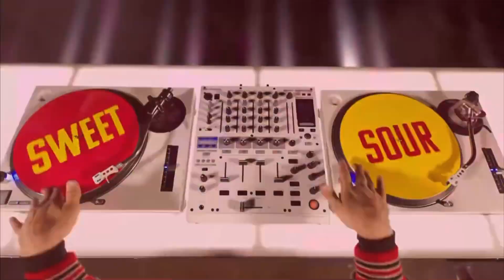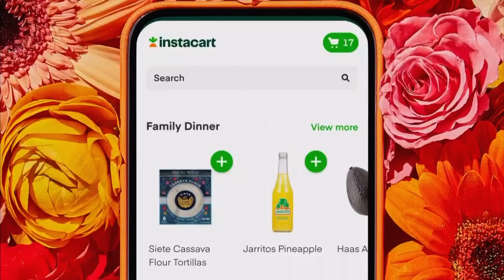Cartoon Network Sign Off and Cartoonito Sign On (July 27, 2023)